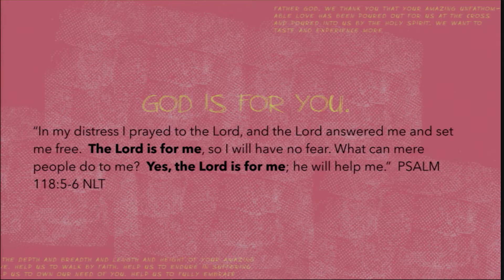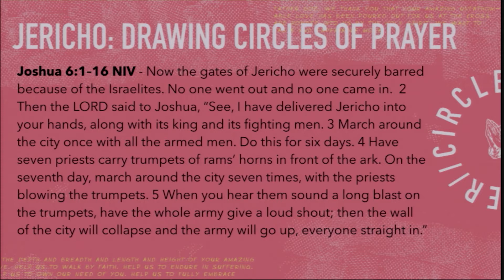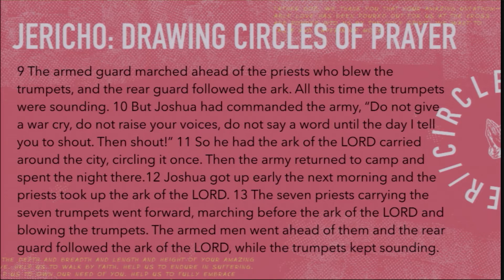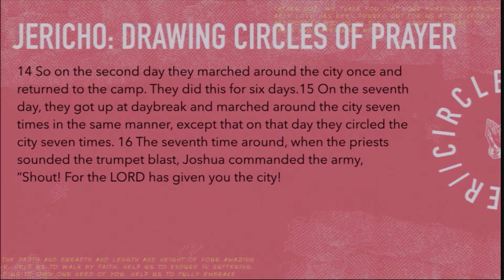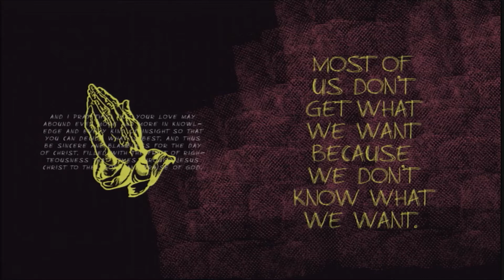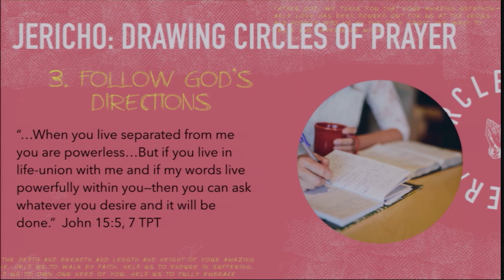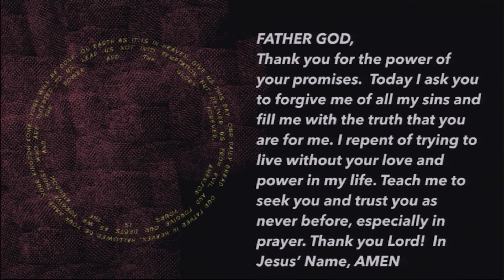Circling Your Jericho - Pastor David Cannistraci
Circles of Prayer Series - Part 1